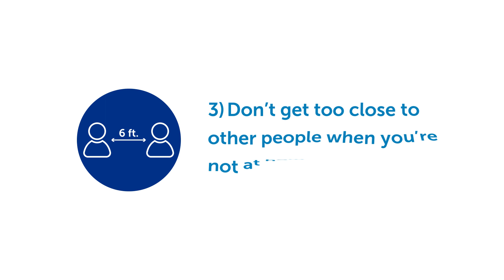A kid’s guide to COVID: How is COVID spread?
This kid-friendly video explains how COVID is spread.

▶Meet the expert:
Lois K. Lee, MD, MPH
Senior Associate in Pediatrics, Division of Emergency Medicine